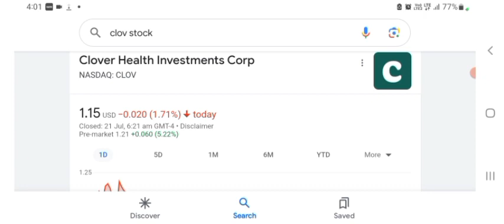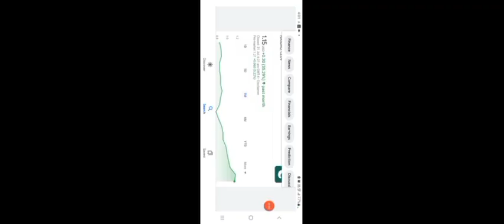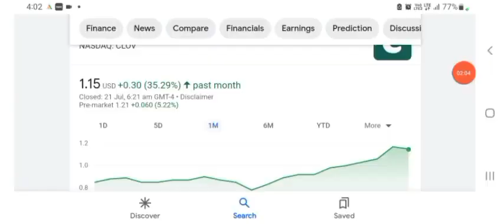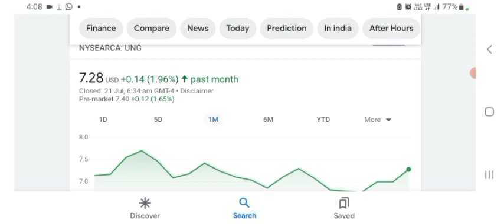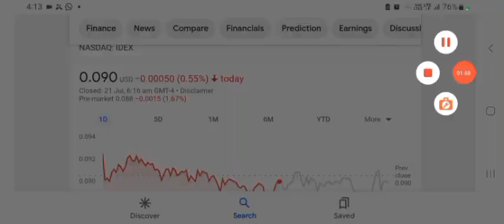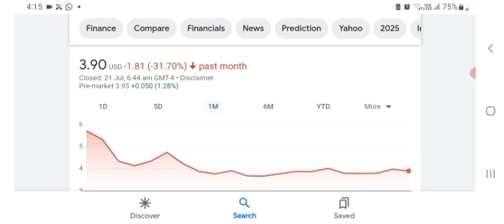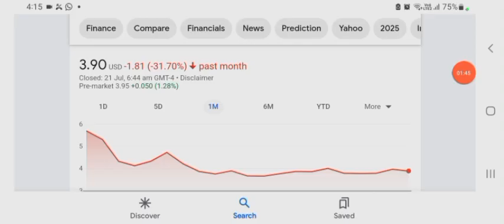CLOV STOCK CLOVER HEALTH SAYS VOTE "REVERSE SPLIT"